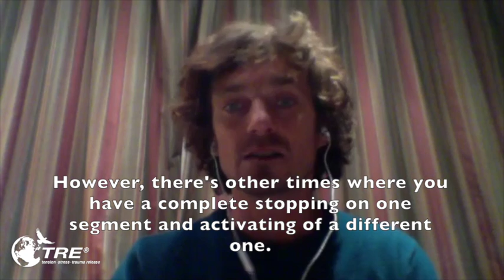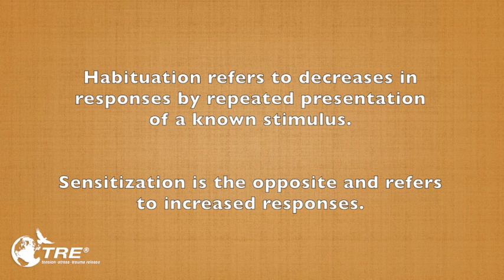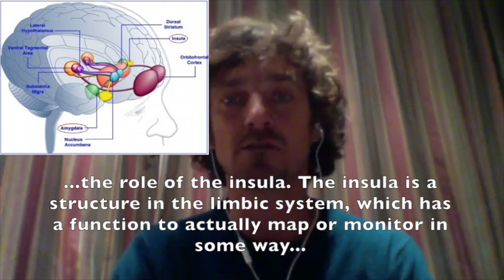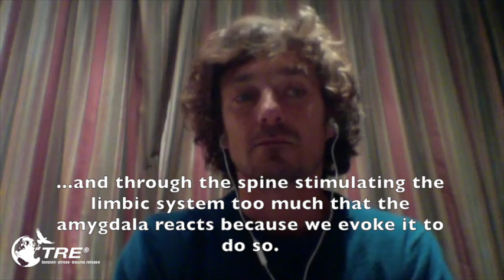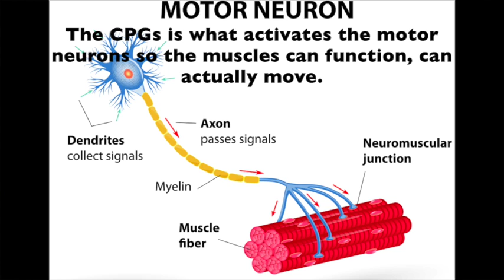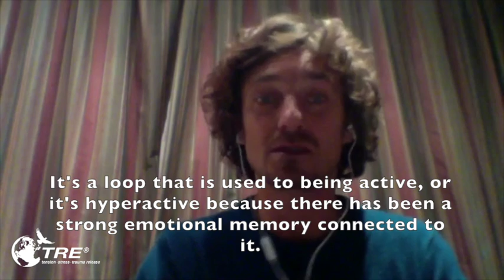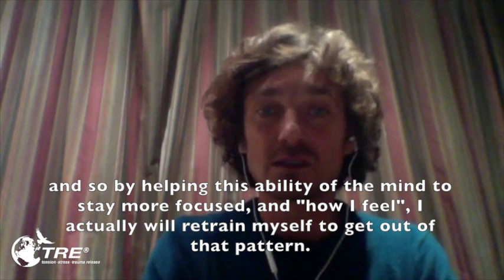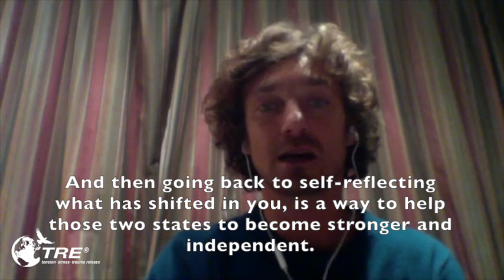Central Pattern Generators and Body Tremors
Dr. Cassiani-Ingoni provides a neurological explanation for the muscular shaking mechanism of the human body. This shaking mechanism can be experienced as a result of various life experiences that over-excite the nervous system. He also touches upon the neurobiology by which body-oriented therapies that involve tremors can positively affect brain function. This one-hour video explains in more detail, his chapter entitled: Central Pattern Generators (CPG) in Tremorgenesis in the book entitled: Shake it off Naturally by Dr. David Berceli.